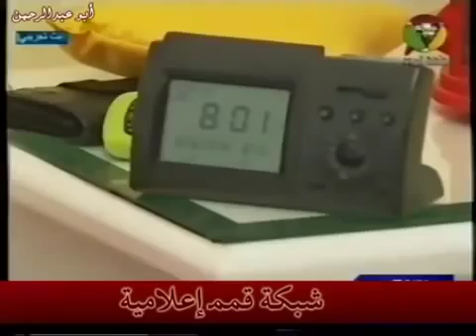الحلقة الأولى من مسلسل العقرب- 1 3.